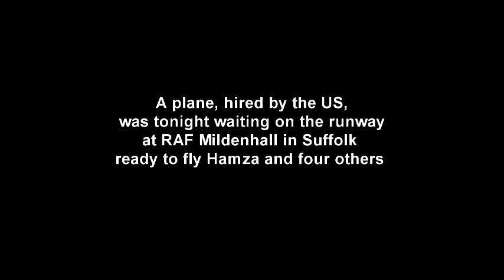EDL ABU HAMZA SLING YA HOOK .